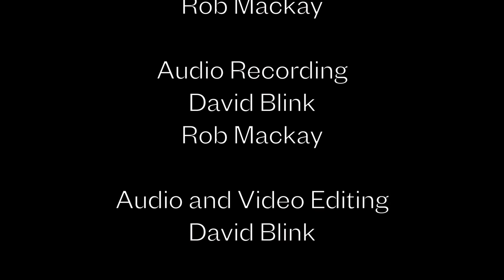A Conversation with Diana Kennedy (Musical Interlude) - Monarchdipity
We had another "Monarchdipity" event when we came off of the mountain from a multiple day recording/shoot at Cerro Pelon to Lincoln Browers favorite place to unwind and recoup after an intense monarch journey, Rancho San Cayetano in Zitácuaro, Michoacán. The place has been a favorite stop for Pablo, Rob and David. I was setting up to do my usual routine of playing a song for the owners, when we found them having breakfast with Diana Kennedy. We were graced to have shared a great conversation about conservation and the environment. Please enjoy this moment of time with her and the beautiful music we made with her.

Interview
Pablo Jaramillo-Lopez & Diana Kennedy

David Blink - Handpan
Rob Mackay - Flute

Recorded on 1/17/2020 at Rancho San Cayetano
Zitácuaro, Michoacán, México

Video Recording
David Blink, Pablo Jaramillo-Lopez, Kathleen Hansen, and Rob Mackay

Audio Recording
David Blink & Rob Mackay

David Blink

Monarchdipity.com

DavidBlinkMusic.com
robmackay.net